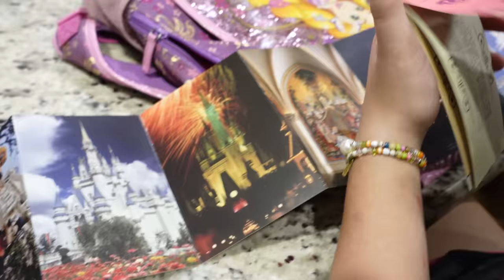What's Inside My Kindergarten Backpack??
24 Hour Challenges!